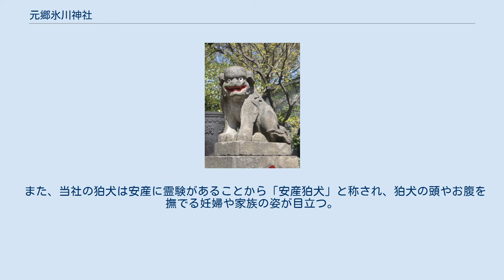元郷氷川神社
元郷氷川神社（もとごうひかわじんじゃ）は、埼玉県川口市元郷1丁目の住宅街に鎮座する神社であり、旧社格は村社。
 また「川口九社」の内の1社。
 正式名称（登記上の宗教法人名称）は他の氷川神社同様に「氷川神社」であるが、他と区別するため、鎮座地名を冠し「元郷氷川神社」と称される。
 また古来より「子は全ての宝物にも勝る何よりの宝」と云われ、子孫繁栄は家の幸せの象徴とされてきた。
子宝（子授け）成就・子孫繁栄に霊験灼たかな社であることから「しあわせの宮」とも称される。
 境内の西北隅に鎮座する十二社 形式は石造の明神鳥居で、安政2年の晩秋に国土安全・天下泰平を願い建立された。
かつて立っていた鳥居は安政の大地震により倒壊したと思われる。
 狛犬の形式としては、俗に流れ尾といわれるものに分類される。
 天保12年、当所深町（現在の川口市元郷５丁目辺り）の倉田家17代目である倉田三右衛門の次男で、後に下谷千束に移り住んだ三谷屋榮藏により奉納。
 また、当社の狛犬は安産に霊験があることから「安産狛犬」と称され、狛犬の頭やお腹を撫でる妊婦や家族の姿が目立つ。
 主祭神が父娘神であることから、子宝成就・子孫繁栄の神様としても広く崇敬を集め、御神徳を象徴するものとして平成30年12月にブロンズ製の犬の母子像、「子宝いぬ」が氏子有志により奉納された。